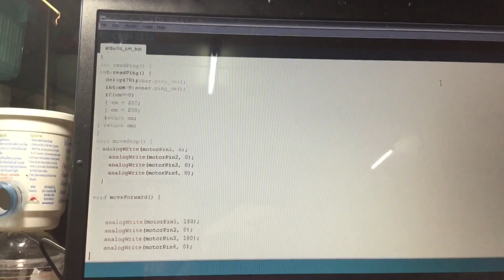How to make Arduino Obstacle Avoiding robot car วิธีทำหุ่นยนต์หลบลีกสิ่งกีดขวาง